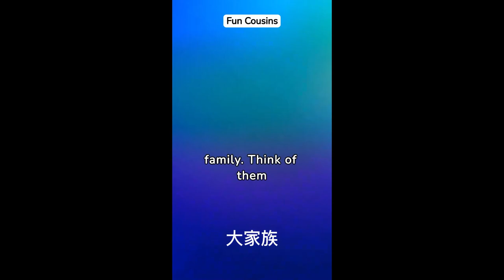家庭成员 - 学习英语 👨‍👦👨‍👦‍👦👨‍👩‍👦👨‍👩‍👧👨‍👩‍👧‍👦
今天我们见到了我们家族中最伟大的成员 👨‍👦👨‍👦‍👦👨‍👩‍👦👨‍👩‍👧👨‍👩‍👧‍👦